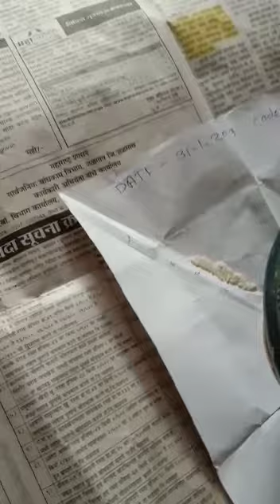R p original me 9373470277